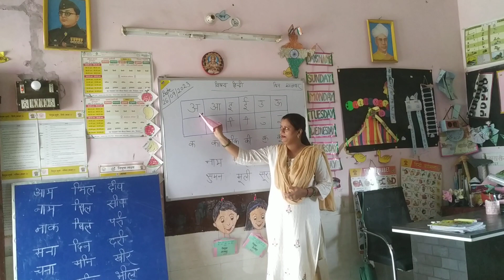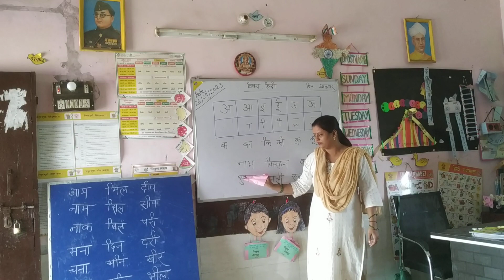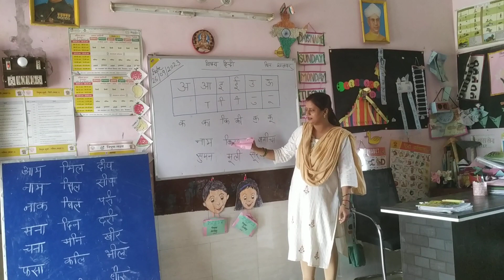मिक्की सुधारेगा सबकी गलतियां😮